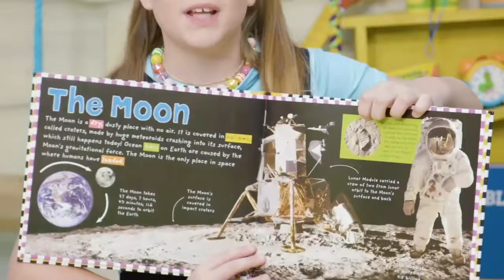January 3, 2021 Preschool Online Lesson